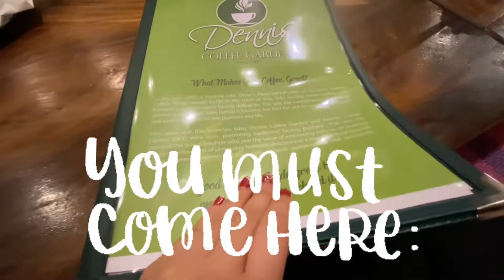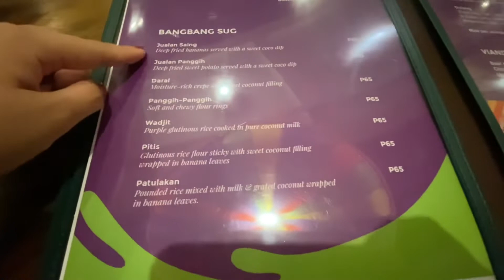DENNIS COFFEE GARDEN|ZAMBOANGA CITY|FOOD TRIP| RUBY WONDERS💛